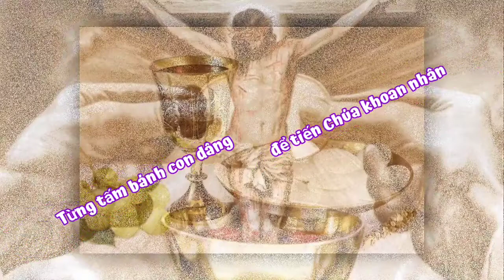(CL) Của Lễ Con Dâng (Lời nguyện cầu như hương bay, thắm thiết như trời mây... - Nguyễn Duy)